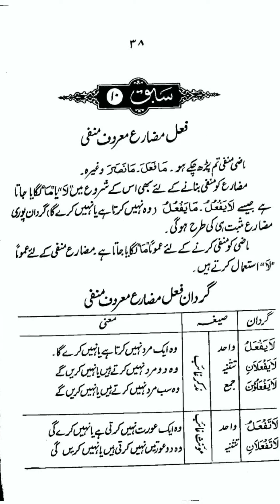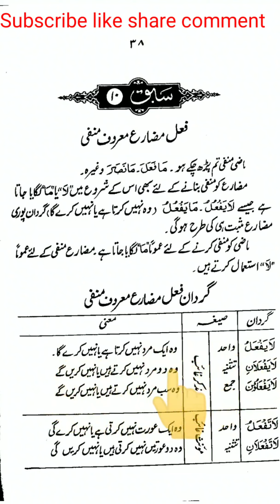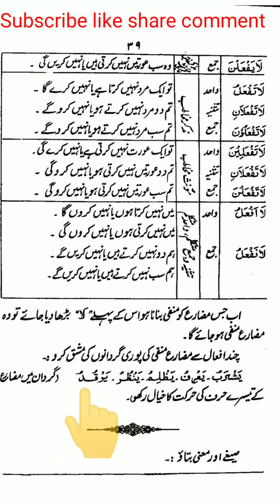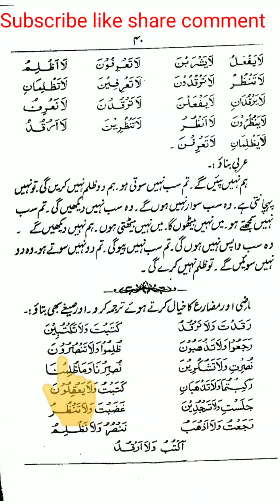Tamreen us sarf Darse no 12(sabak no 10) muzare manfi by mufti aadil rasool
Muzare manfi, Tamreen us sarf, Darse nizami, تمرین الصرف